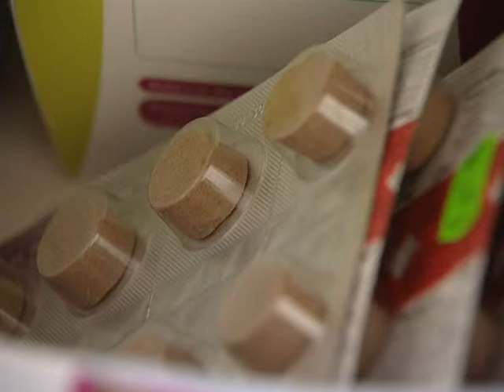07 Raidījuma "Ķepa uz sirds" pieteikums 26.02.2011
Kam noteikti jābūt mājas aptieciņā, ja jums mājās ir dzīvnieks! Vai zāles, ko lieto cilvēks drīkst dot arī savam mīlulim? Kāpēc pilsētās vajadzīgas kaķu kolonijas?
Kā dziedātājas Aijas Vītoliņas mājās sadzīvo šinšillas, kurām patīk smilšu vannas un runātīgais orientālais kaķis?

Skatieties raidījumā „Ķepa uz sirds" -- sestdien, 26. februārī plkst. 10.00  LTV 1